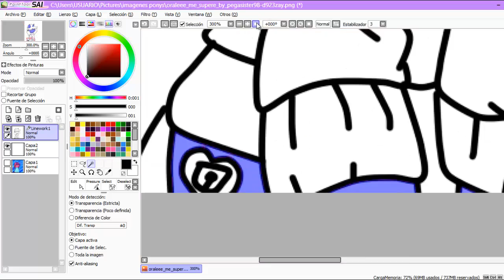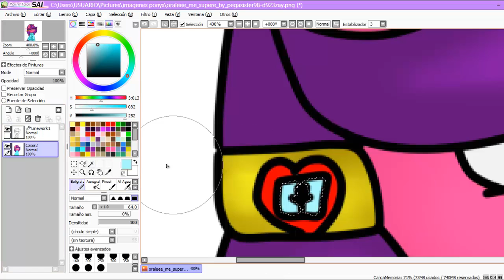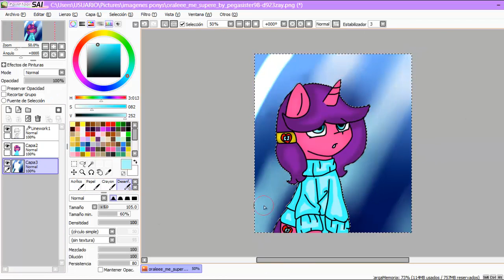speedpaint-heart artist-mejorado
songs:
cd9- i feel alive
naruto shippuden ending 29 español
s3rl-space invader